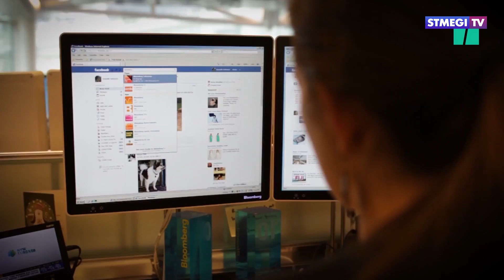Главное за 7 минут от 17.05.18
В этом выпуске Вы узнаете:
- Возврат к вопросу. Новое поколение ортодоксальных евреев всё больше уходит от религии.
- Антисемитизм в реальном и виртуальном мире. Журналист Юрий Табак представил свою точку зрения на необратимые процессы в обществе.
- Караоке по-еврейски. Благотворительный фонд Шарей ЦЕдек поздравил пенсионеров с Шавуотом.